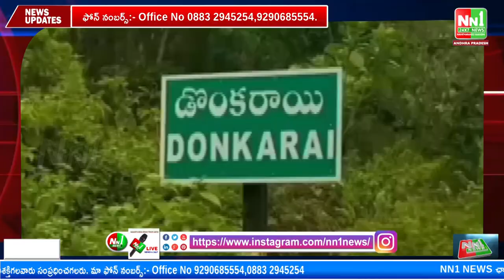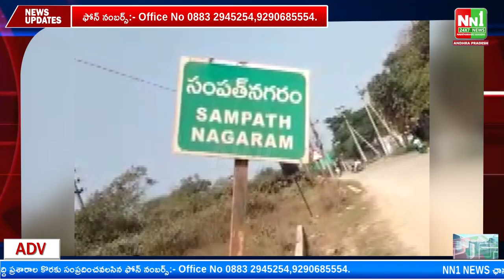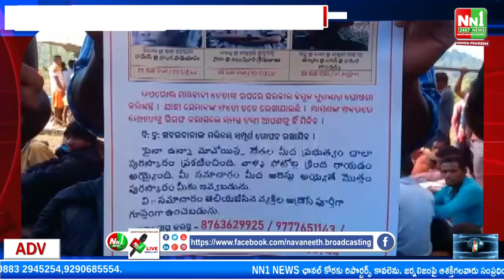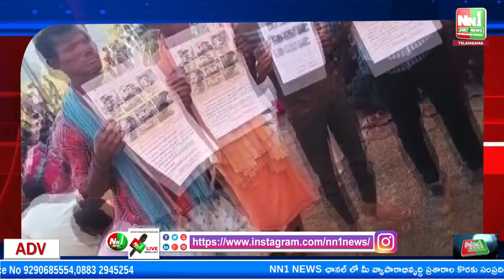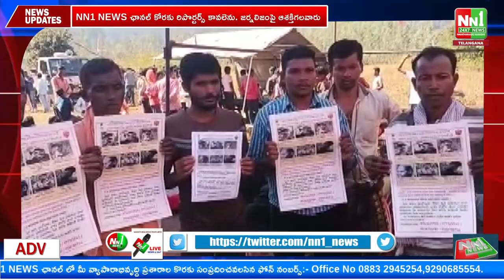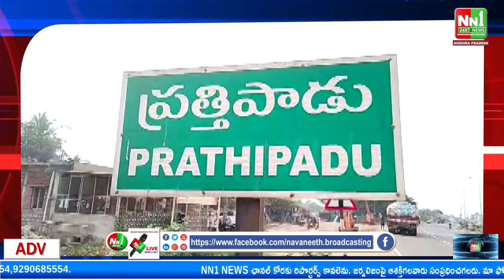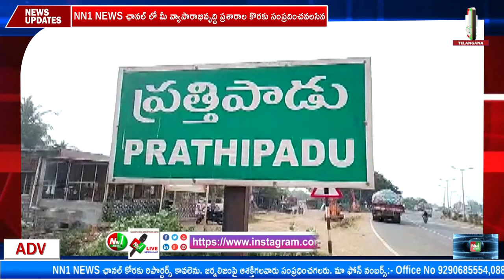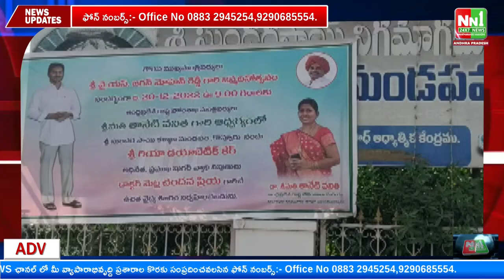20-12-22 NN1 NEWS Bulletin.